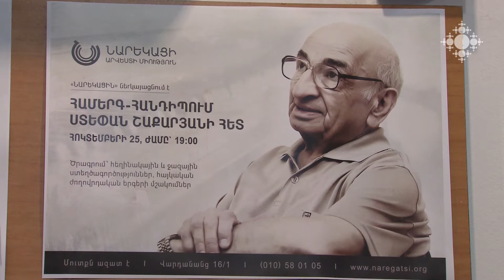Համերգ-հանդիպում Ստեփան Շաքարյանի հետ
Կոմպոզիտոր, դաշնակահար Ստեփան Շաքարյանը 82 տարեկան է. հանդիպում սիրված արվեստագետի հետ։